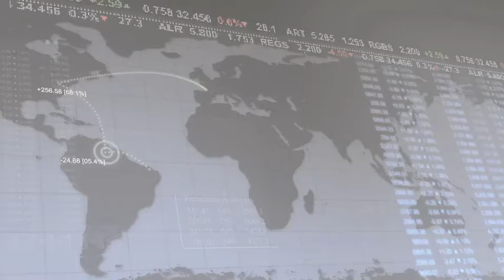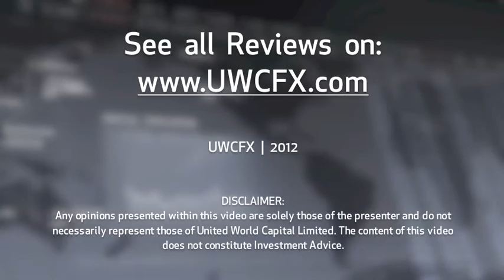18 December 2012 | UWCFX Daily Market Review